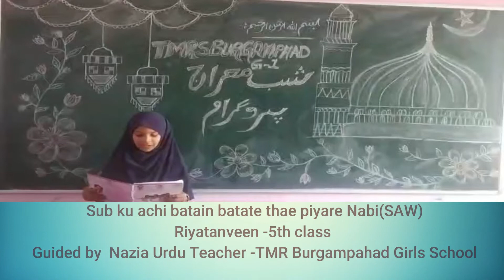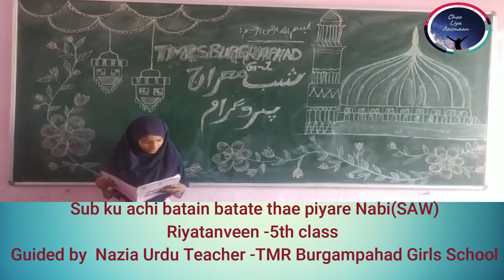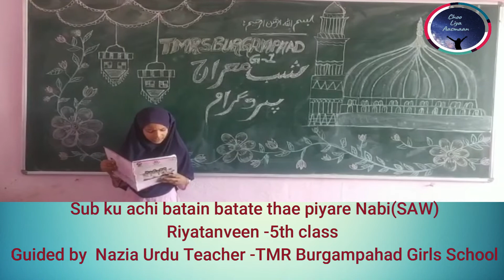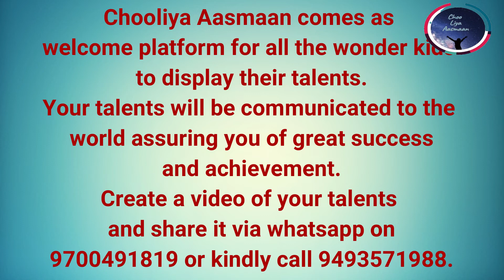Sub ku achi batain batate thae piyare Nabi SAW || Riyatanveen ||TMR Burgampahad girls school &JC